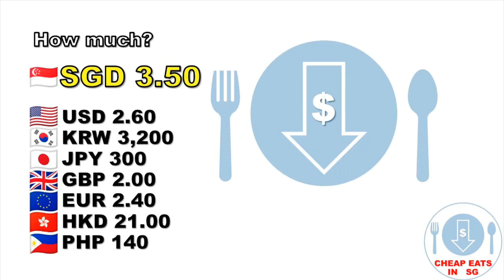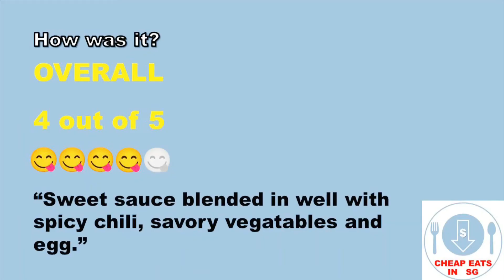Cheap Meals in Singapore $3.50 for 6 Pieces of Paidi Feb 2022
Time-lapse mukbang video of Pai Di, 6 pieces for $3.50 from a hawker stall called "Chomp Chomp Rojak ● Popiah" in Chomp Chomp Food Centre in Serangoon Gardens, Singapore. Brief food review at the end of the video. Filmed in February 2022.